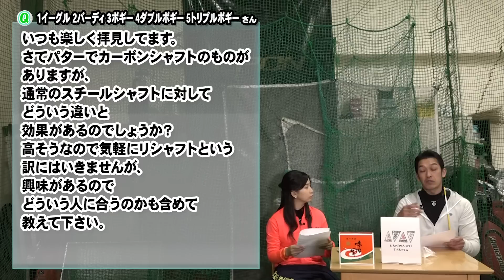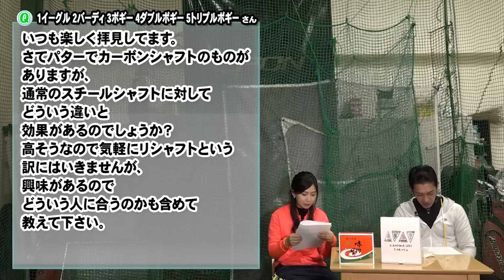スチールと何が違う？パターのカーボンシャフトを使うべきゴルファーとは？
視聴者からの質問をクラブフィッターたけちゃんがズバババ ！っと解決！

【今回の質問者：1イーグル2バーディ3ボギー4ダブルボギー5トリプルボギーさん】
いつも楽しく拝見してます。
さてパターでカーボンシャフトのものがありますが、通常のスチールシャフトに対してどういう違いと効果があるのでしょうか？高そうなので気軽にリシャフトという訳にはいきませんが、興味があるのでどういう人に合うのかも含めて教えて下さい。

▼関連動画
【最新ゴルフ理論】アイアンのネック形状はパターと連動してた！プロフィッターが解説

【禁断の実験】ライ角90度！パターのルール破ったら入りまくる！？｜パターのライ角が与える影響

【パターの選び方】インサート有りと無しはどっちが良い？｜打感が変わるって本当？

資格：クラブフィッター＆パターフィッター、